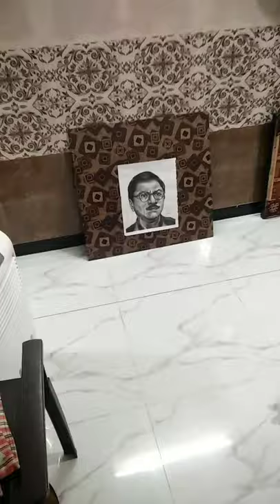Popatlal ka popat.sketch of Patrakar Popatlal of TMKOC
sketch of Patrakar Popatlal.

hii guys I am

darshan gawde I am from Mumbai...Maharashtra. I am a 14 years old artist. and I love to share my artworks with you guys. lots of love.